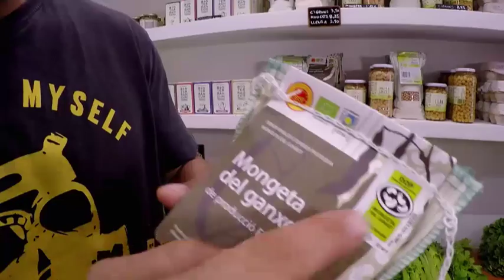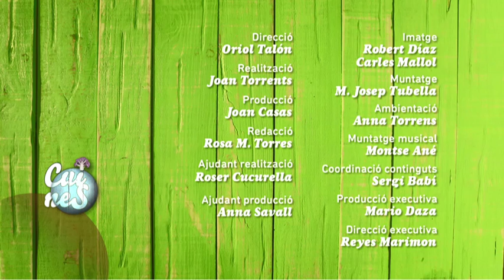Empedrat de mongetes del ganxet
Ingredients per a 4 persones: 300 g de mongetes del ganxet, 200 g de gamba petita, un gra d'all, unes fulles de menta, unes fulles de julivert, 2 tomàquets pebrot, una ceba tendra, mig pebrot verd, mig pebrot vermell, 12 olives gordal sense pinyol, 150 g d'oli d'oliva verge extra, un raig de vinagre chardonnay, 4 arengades i una fulla de llorer.